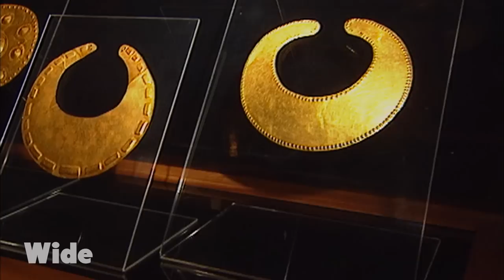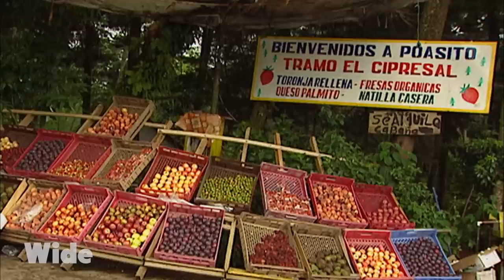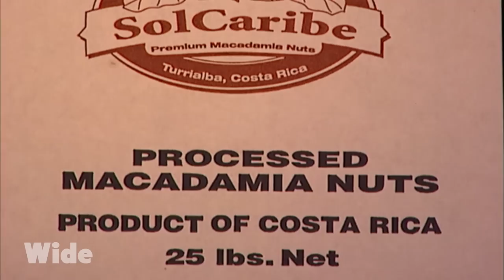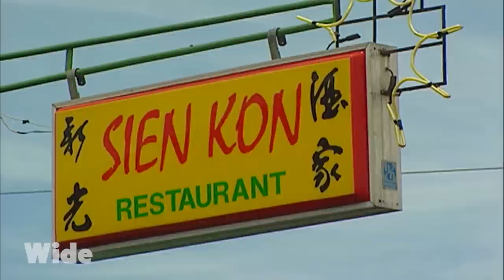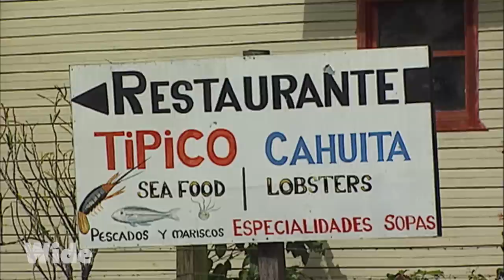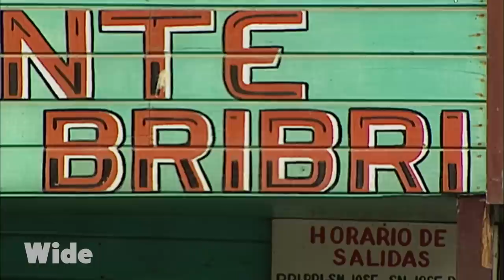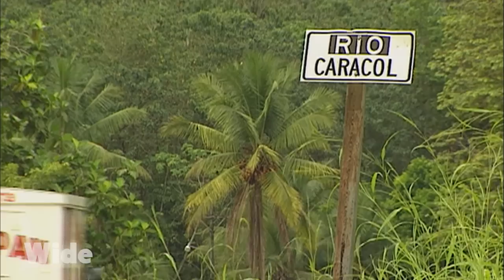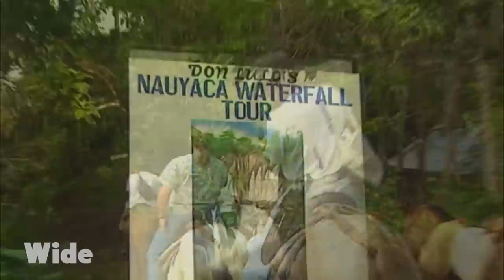Costa Rica: The spirit of Pura Vida | WIDE | FULL DOCUMENTARY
Nestled between the Caribbean Sea and the Pacific Ocean, Costa Rica is a global biodiversity hotspot and hosts nearly 5% of the total species estimated worldwide. From active volcanoes and high mountains to green valleys, tropical rainforest and white, grey or black sandy beaches, this film explores all the facets of this cultural and biological treasure trove.

From the film : “Discovering the World – Costa Rica, Pure State”